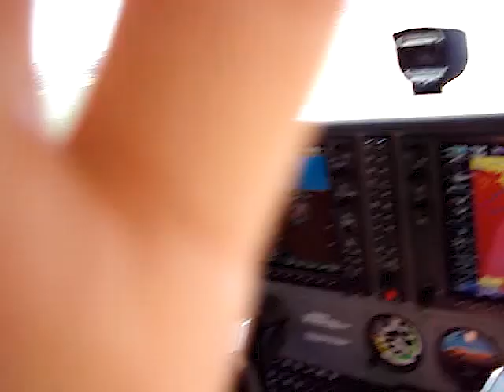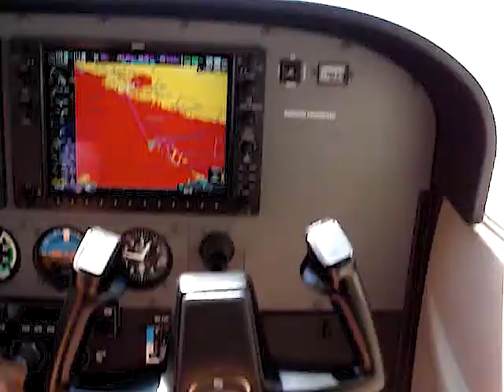Van Nuys (KVNY) to Paso Robles (KPRB)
A father and daughter mini flying vacation. We departed Van Nuys on our way to Paso Robles via the Fillmore VOR then across the western part of California’s Central Valley direct to Paso Robles. Paso Robles is the gateway to Cambria California which was our final destination to meet up with friends and family. The Cessna C-172 has a glass panel with all the latest Garmin features, you plug in your destination and it gets you there. It was a midsummer afternoon day and of course very bumpy. You can tell from the approach to landing that it was also windy but the Cessna C-172 behaved well and we didn't have any problems.The Cambria California area is right on the coast, very picturesque and great for photography. I am a photographer and took the opportunity to take a number of incredible pictures of the local scenery. The pictures are available as Wall Art on the link I’ll put below; also there are other aviation videos and I'll put that link below also. Paso Robles is known as the Central California wine country and every time that I've had the opportunity to fly to Paso Robles I always make it a point to stop at one of the local Vineyards and stock up our wine cabinet.

Wall Art selections - click on Galleries
More aviation videos - click on Pilot